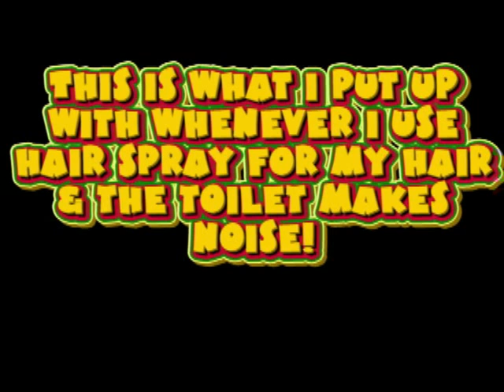Hair Spray, The Movie.mp4